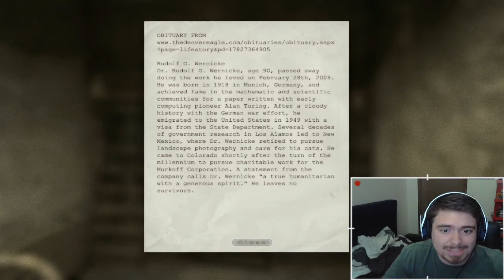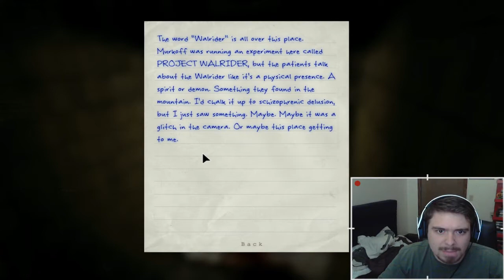::Let's Poop-Your-Pants-Play:: Outlast Part 5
Outlast is a horror game that combines free running mechanics and a camcorder with night vision to help you escape the terrors that are hunting you. WILL I MAKE IT OUT ALIVE?!